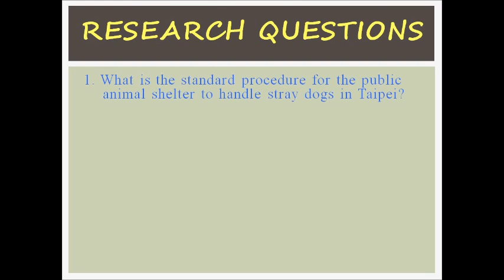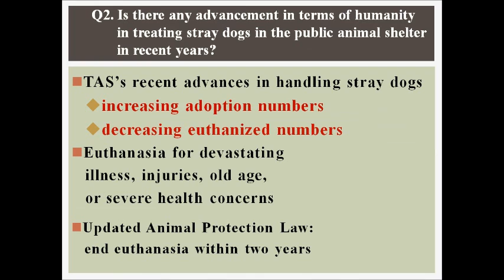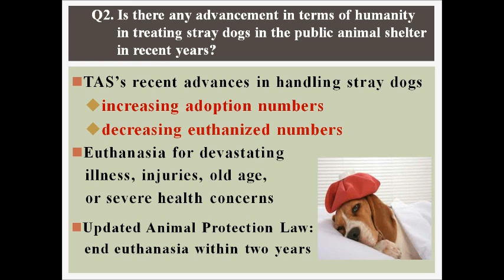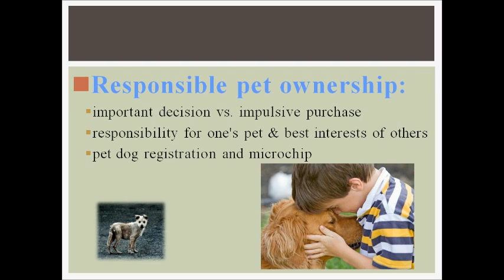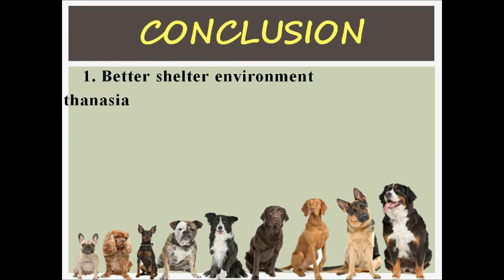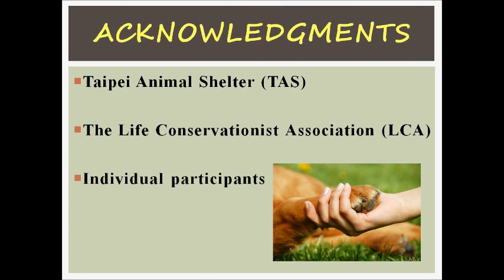1.專題組_07.外語群佳作_台北市私立景文高級中學_An Investigation of the Stray-dog Problem in Taipei